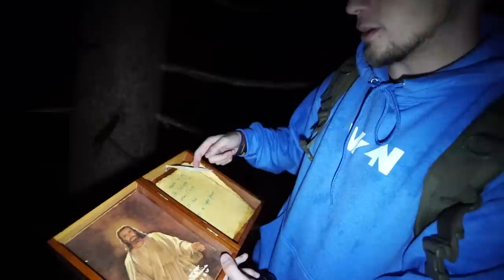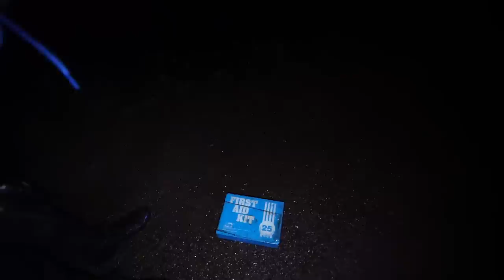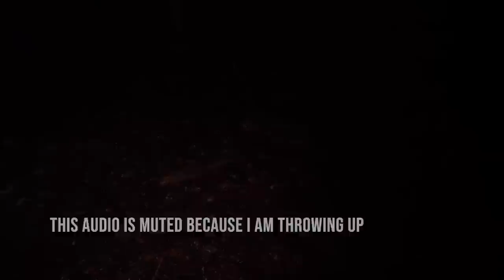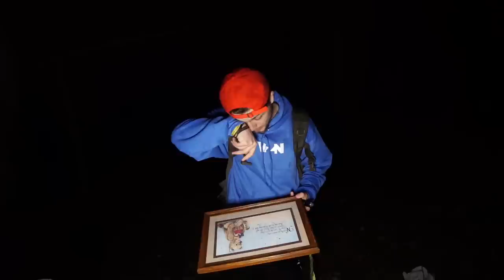TERRIFYING RANDONAUTICA EXPERIENCE - FOLLOWED INSIDE SCARY FOREST AT NIGHT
The Randonautica app can be terrifying.  We will be playing this every day so we can show you the real truth about this app.  We play this app so you do not have to. This is part 3 of our Blair Witch Forest series. What you are about to watch is our terrifying randonautica experiences the past couple of days.

Randonautica is an app that takes you to some interesting locations. This app may seem harmless, but in fact, can be very dangerous and terrifying. WARNING - Please DO NOT try this app. If you decide to use it, please be safe and bring many people with you. In this video, we were playing Randonautica in the Blair Witch forest. I am telling you guys, this forest is bad news. I am convinced there are people in here who follow you all throughout the forest. The things we found and experienced in this forest are. insane.